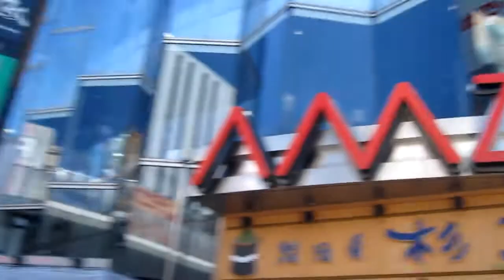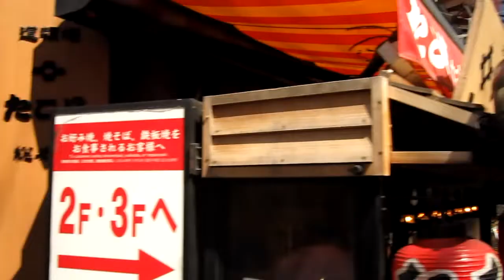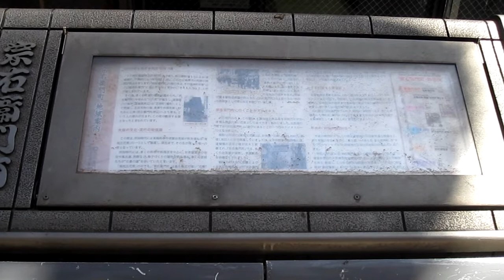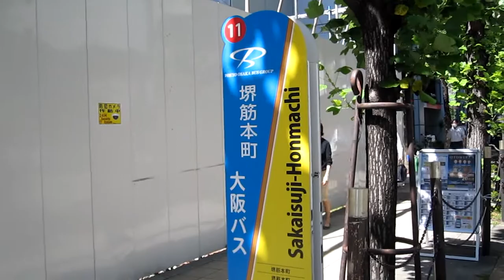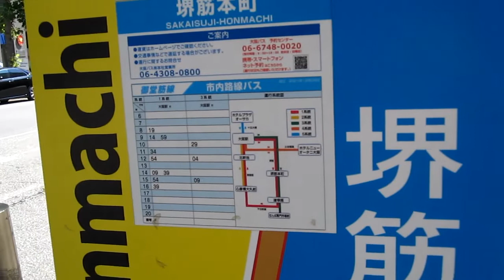千日前（アムザ前）から堺筋本町バス停までウォーキング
周辺にアムザビル、ビックカメラなんば店などがそびえ、飲食店が多数並ぶ千日前商店街。
アムザ前にあたるなんばウォーク方面へのエスカレーター前から阪神高速高架下の信号を渡って商店街を通り、道頓堀の本通へ出てくる。
太左衛門橋を渡って道頓堀川を越えて、ミナミの繁華街にあたる宗右衛門町周辺へ。
北へ進んで三休橋交差点に差しかかって長堀通に入って、クリスタ長堀の地下道を通って堺筋に入り、大阪バスの堺筋本町バス停へ北上して歩いた。